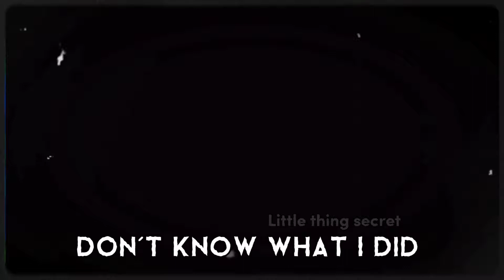‼️I DESERVE THIS‼️//MEME//Gacha Club//Tokyo Revengers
idk what to say except I loved the three deities arc :")))

•Characters↪️
~Mikey🍨
~Takemichi🍀
~Senju🐭
~Koko🐱

~Gacha Club
~Capcut
~Picsart (Thumbnail)
~Snow (Thumbnail)